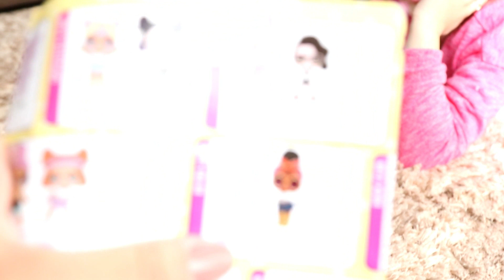GANHEI LOL CONFETTI POP ULTRA RARA